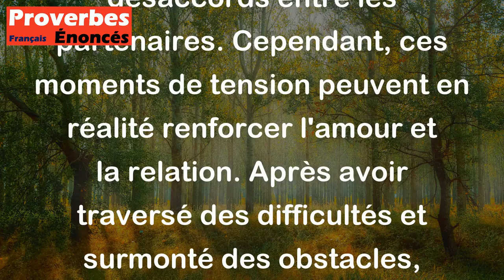Proverbe Français - L'amour n'est que plus doux après des démêlés, on s'en aime mieux de s'être un p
Ce proverbe français signifie que les relations amoureuses peuvent parfois être compliquées et qu'il peut y avoir des disputes ou des désaccords entre les partenaires. Cependant, ces moments de tension peuvent en réalité renforcer l'amour et la relation. Après avoir traversé des difficultés et surmonté des obstacles, l'amour devient plus fort et plus précieux. Les désaccords peuvent permettre aux partenaires de mieux se comprendre, d'apprendre à communiquer de manière plus efficace et de renforcer leur lien affectif. En fin de compte, les moments de conflit peuvent contribuer à rendre l'amour plus profond et plus durable.